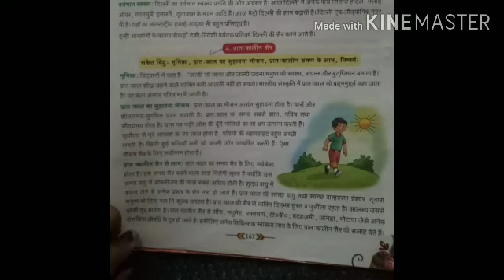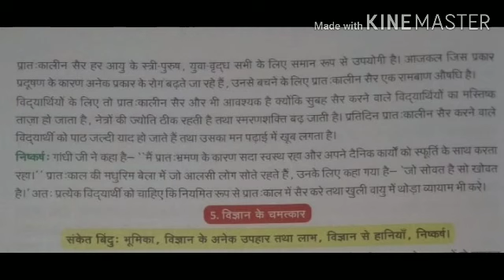Class 6 : Hindi - Essay, Video 1 (Week 10)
Pallavi Vyas